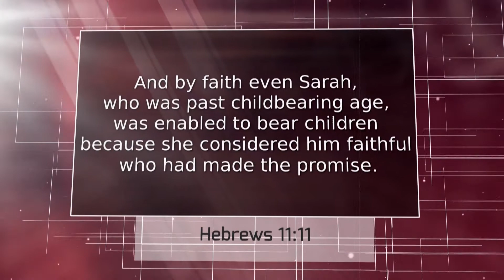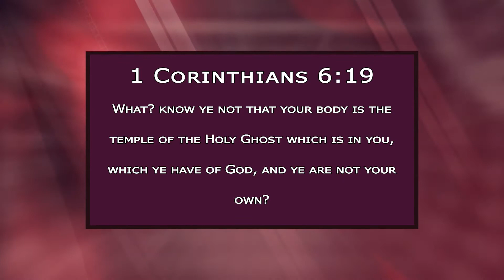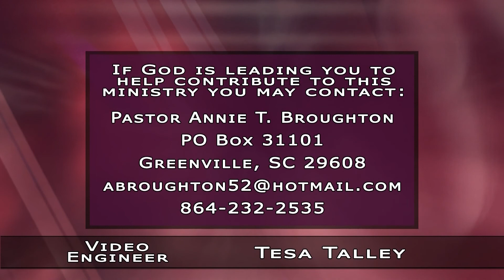The Just Call Me Sarah Talk Show #085 - Faith, Family, Fitness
Alex Knowles
Dr. Matteel Knowles

Johnny Ruffin Jr.

1 Corinthians 6:19
"What? know ye not that your body is the temple of the Holy Ghost which is in you, which ye have of God, and ye are not your own?"